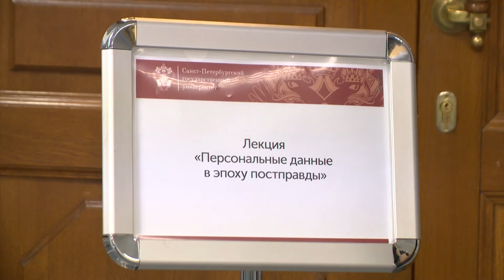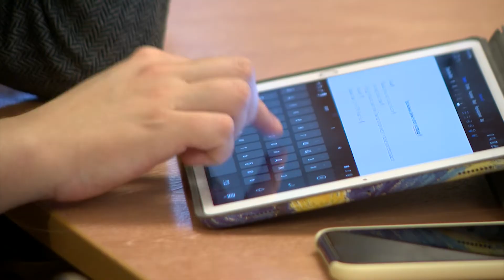Новости СПбГУ: лекция " Персональные данные в эпоху постправды"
12 декабря в Актовом зале юридического факультета СПбГУ прошла лекция кандидата юридических наук Владислава Архипова «Персональные данные в эпоху постправды». Сегодня интернет пестрит персональными данными, информацию можно узнать абсолютно о каждом. Как сохранить то о чем должны молчать, обсуждали на лекции юридического факультета.